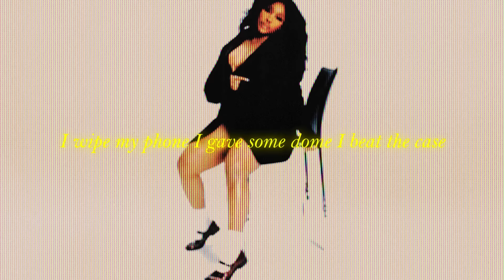SZA - Smoking on my Ex Pack (Lyric Video)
Music video by SZA performing Smoking on my Ex Pack (Lyric Video).(P) 2022 Top Dawg Entertainment, under exclusive license to RCA Records